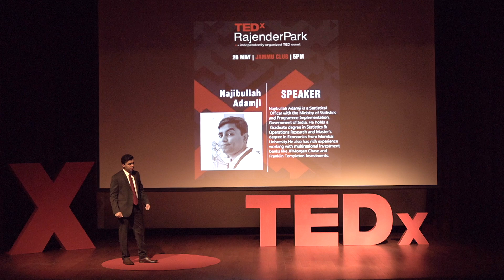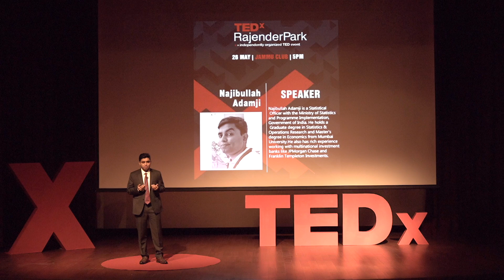Artificial Intelligence and Human Reasoning | Najibullah Adamji | TEDxRajenderPark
Is AI making us smarter?
Will AI transform our idea of knowledge?
How developments made in AI might make reasoning superfluous?
Najibullah Adamji, of Ministry of Statistics and Programme Implementation, Government of India, sheds light on how AI, Machine Learning and Advanced Analytics might affect our idea of reasoning in the long run?
 Najibullah Adamji works with the Ministry of Statistics and Programme Implementation, Government of India. He's passionate about Artificial Intelligence, Data Analysis and Statistics.

He has studied Statistics & Operations Research at Mithibai college, Mumbai University. He also has rich experience working with multinational investment banks like JPMorgan Chase and Franklin Templeton Investments.

Mr. Adamji is a Mumbaikar. He's an avid reader and has interests spanning across Modern Indian History and contemporary Indian Politics. This talk was given at a TEDx event using the TED conference format but independently organized by a local community.